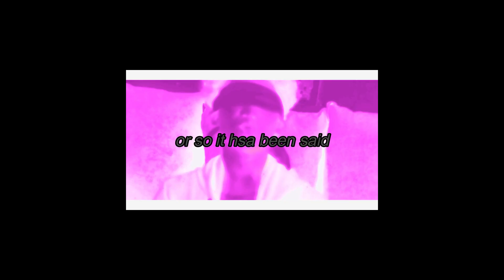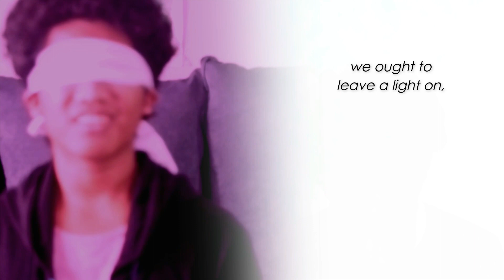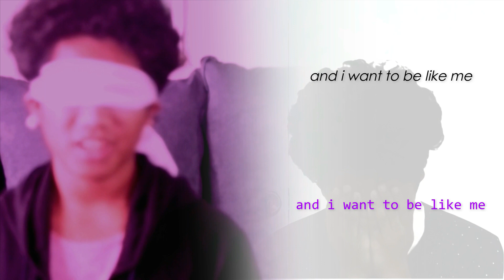VIOLE2 | A Light & Night cover by Anry L.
No, I'm not doing The Whole World And You.
Okay, maybe I might.

The Ragtag Group - Inspiration / cool frens :)